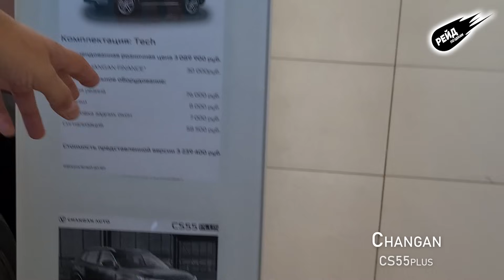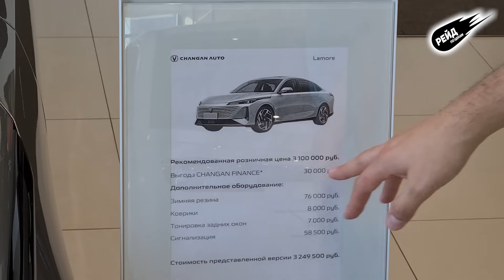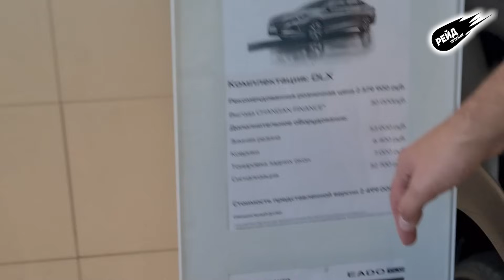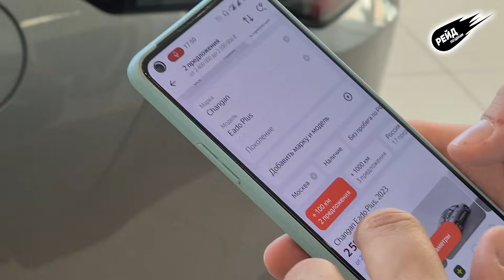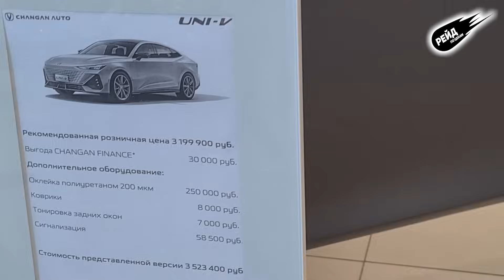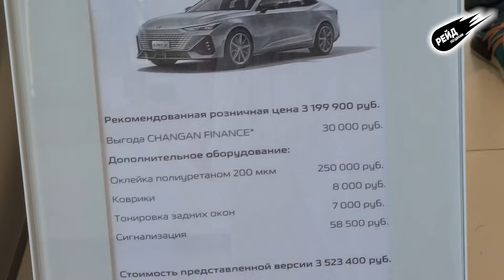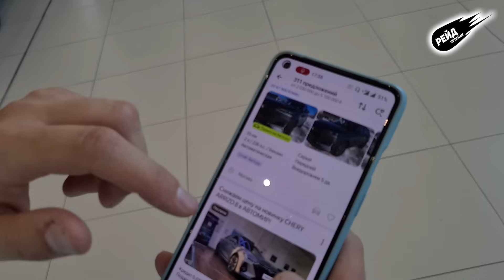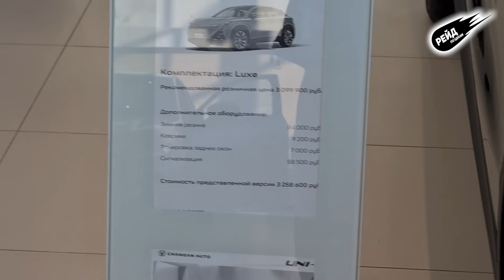Цены на Changan в сентябре 2023! Цены на Lamore, Eado, Uni-K, Uni-V, Uni-T и cs55 plus!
Друзья, в этом видео мы снова продолжаем наш рейд по ценам и сегодня вы узнаете  цены на новые автомобили марки Changan у официального дилера АвтоСпецЦентр в Москве. В видео рассмотрим автомобили Lamore, Eado, Uni-K, Uni-V, Uni-T и cs55 plus.
Обслуживай свой автомобиль БЕСПЛАТНО в течении 3 лет. Заказ карты

Для этого Вам не потребуется покупать дорогие косметические средства, достаточно купить обычное недорогое средство.